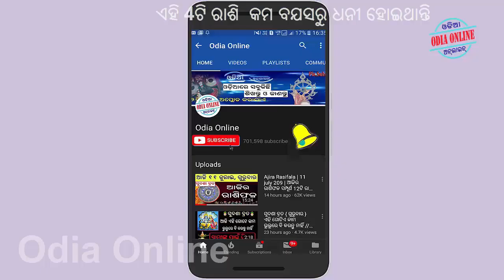ଏହି 4ଟି ରାଶି ଛୋଟ ବେଳୁ ହିଁ ଧନୀ ହେବେ ବୋଲି ଜଣା ପଡିଥାନ୍ତି // Odia Online rasifala